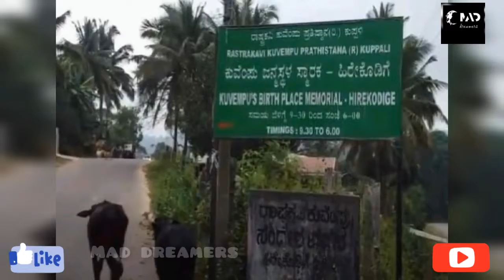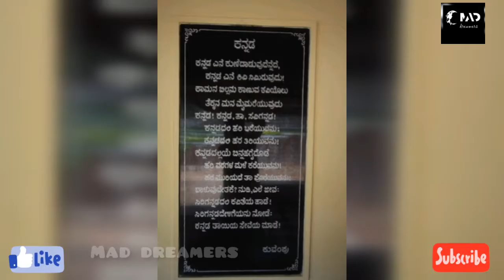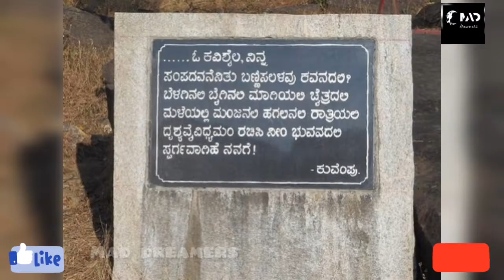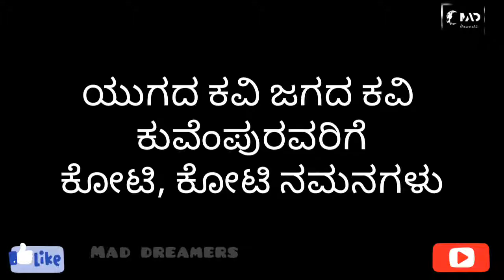ಜಗದ ಕವಿ ಯುಗದ ಕವಿ ಕುವೆಂಪುರವರ ನೆನಪಿನೊಂದಿಗೆ....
Hai hello, here is our new video please do watch and support us...